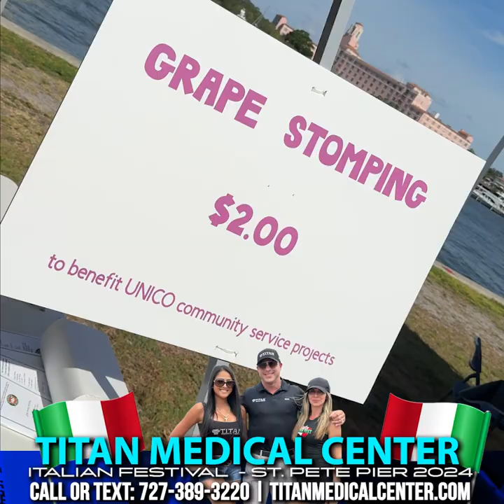TitanMedical at the 2024 Italian Festival at the St. Pete Pier!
Titan was a sponsor for the amazing Italian Festival at the St. Pete Pier! Great cars, tasty food and beautiful people!